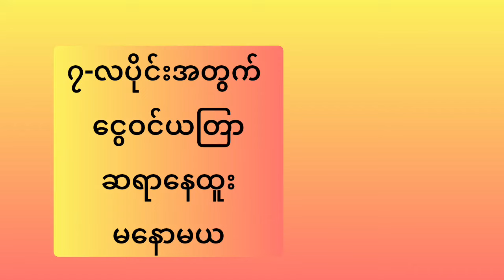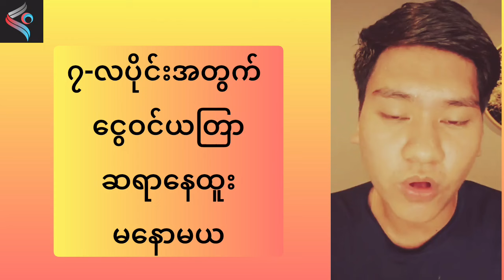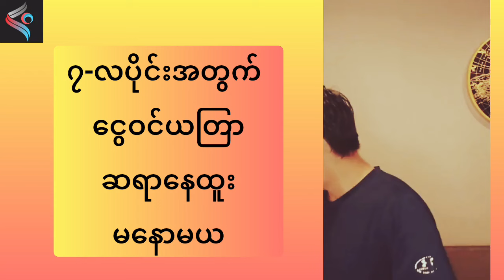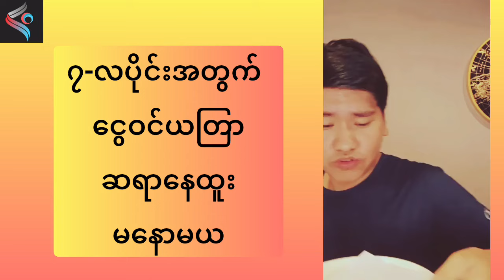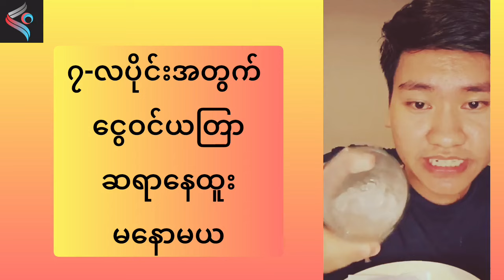ဇူလိုင်လမှာ ငွေဝင်ကြမ်းစေတဲ့ ဆရာနေထူးရဲ့ ငွေဝင်အစီရင်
ဇူလိုင်လမှာ ဆရာနေထူးရဲ့ ငွေဝင်အစီရင်